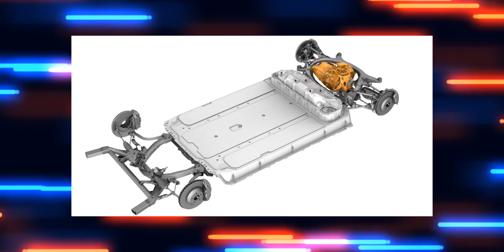Tesla Coming To India - All Details You Need To Know In Hindi !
TechnicalPratyaksh